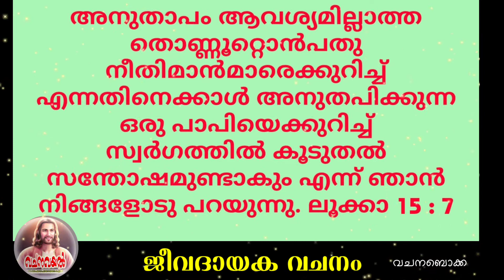Episode 3072 / 50 ജീവദായക വചനം/ വചന ബൊക്ക